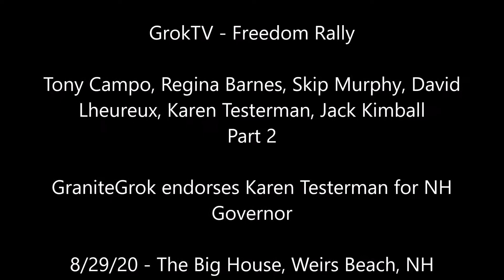Freedom Rally Weirs Beach Part 2